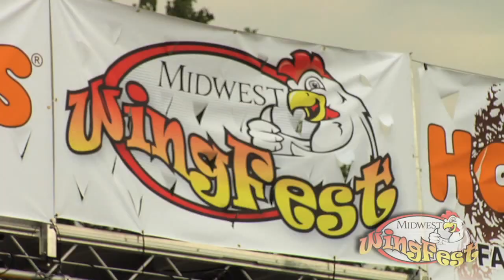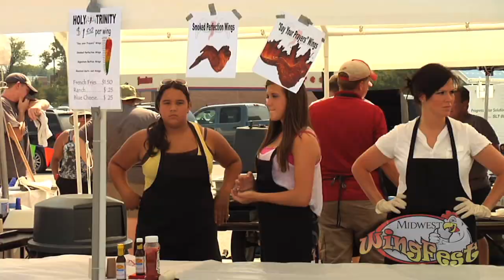Midwest WingFest 2011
*Midwest WingFest does not claim copyright for the music or songs played in this video*

Midwest WingFest is Food Festival specializing in Wings that is a fundraiser for Disabled Vets.  Our event has grown to be one of the largest dedicated wing festivals in the Midwest.  With over 20 wing vendors and 30-40 thousand in attendance the 2012 event is taking place labor day weekend in Fairview Heights Illinois just outside of St Louis.  This needs to be on your lists of events this year.  Come out and have a ton of fun listening to our live entertainment both days while supporting our troops.

This is a family friendly event so make sure you bring the kids.  They might even want to enter the teens wing eating contest.